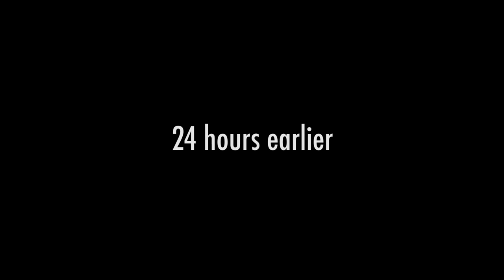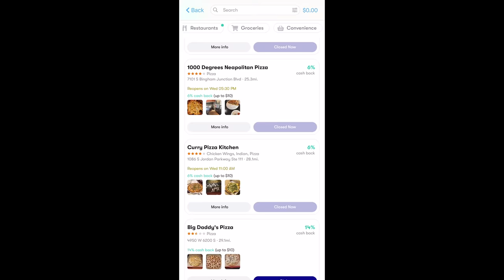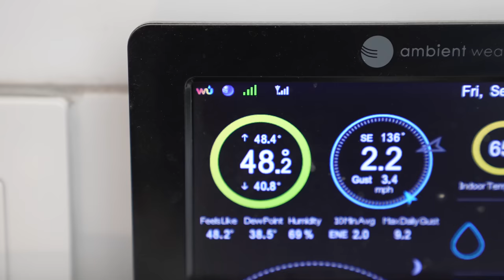I CAN'T CATCH A BREAK... | PROBLEMS WITH OUR BUILD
to get $5 or more cash back on your first purchase of $10 or more.

We're no stranger to delays because of shut downs, material shortages, or customs delays. These are things that we've all learned to deal with during the pandemic but now that we are trying to get concrete for our additions to our garage, it's feeling a little helpless. I can't catch a break... I call and call and call and i'm having no luck. We are having big problems with our build if we can't get concrete.

Our Mailing Address:
Trent & Allie
6300 N Sagewood Dr

~~~ Camera Gear ~~~

~~~ Solar & Electrical ~~~

~~~ Plumbing &  Water ~~~

~~~ Accessories & Misc. ~~~

A TRIBUTE TO MY BEST FRIEND